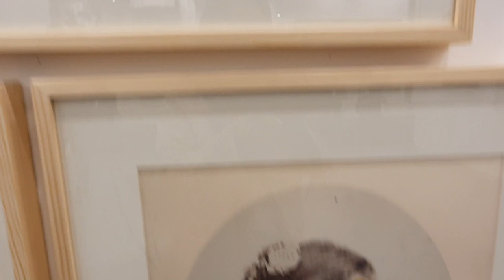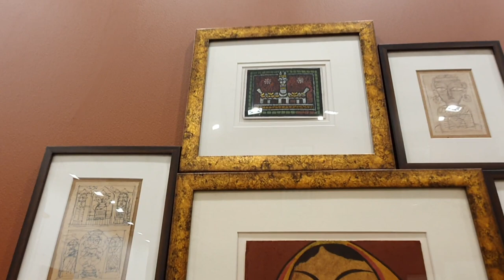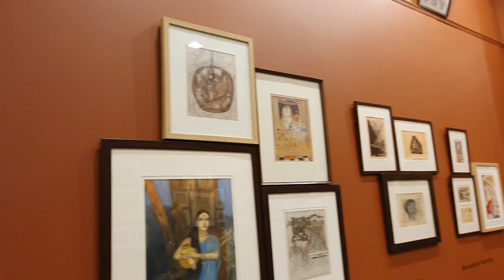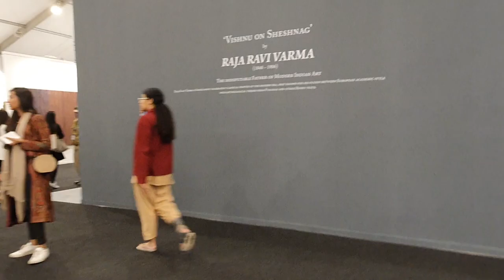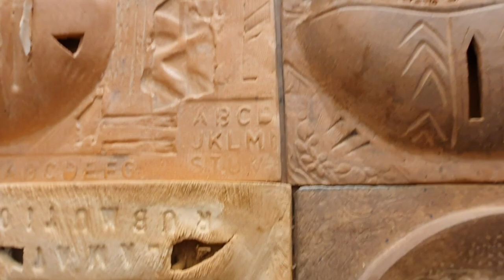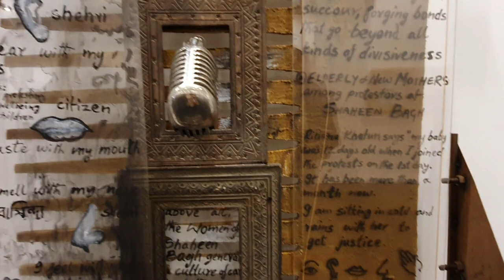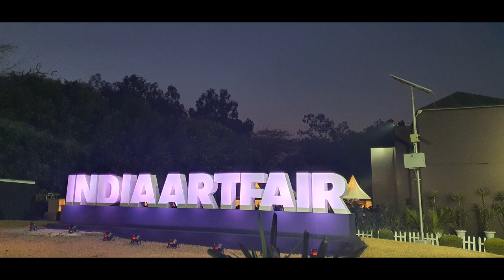INDIA ART FAIR 2020- PART 2 (vlog#02)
PART 2-PREVIEW
Hi friends, this video will take you to an amazing tour inside the ART FAIR.
KEEP PAINTING, KEEP DISCOVERING, KEEP SHARING. Enjoy!
@INDIA ART FAIR 2020-PREVIEW JAN 30 NEW DELHI
More videos to follow, God bless!